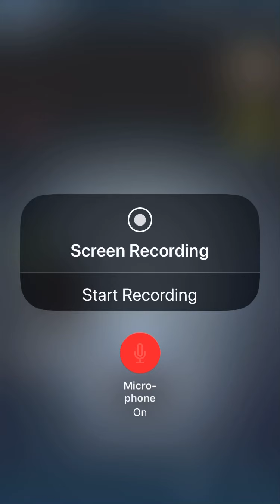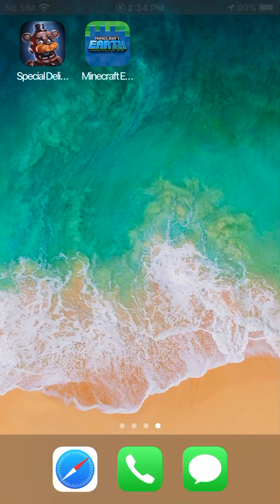Killing The Toy Freddy That A Friend Sent Me Finally